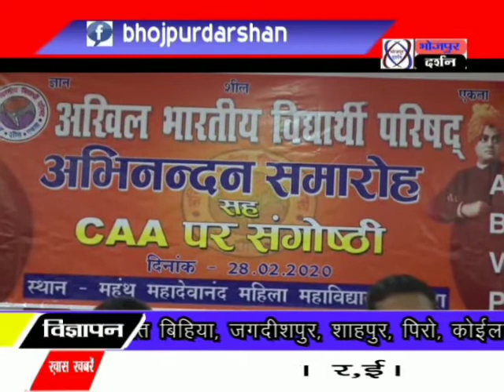एन आर सी और सी ए ए के समर्थन में विद्यार्थी परिषद के द्वारा गोष्ठी आयोजन....भोजपुर दर्शन न्यूज़